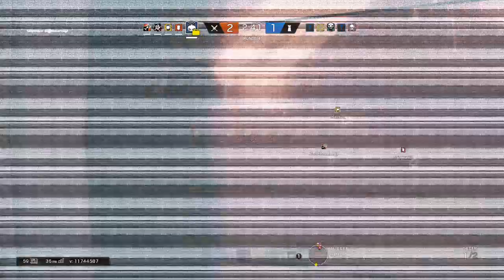Tom Clancy's Rainbow Six Siege|OldSchool_SnakeEye vs Sir e-Sports Team Teedox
Auf meinem Kanal findet Ihr Hauptsächlich Gaming-Videos. Aber auch Videos zu meinem Clan(Deutsche Aufholjäger eSports) der Aktiv in der DESBL und in der ESL das Spiel
Rainbow Six Siege spielt.
Ich hoffe ich konnte euch einen kurzen Einblick zu meinem Kanal geben und Wünsche euch viel Spaß bei meinen Videos.
Wenn es euch gefallen sollte würde ich mich über ein Abo oder einfach ein Like freuen.